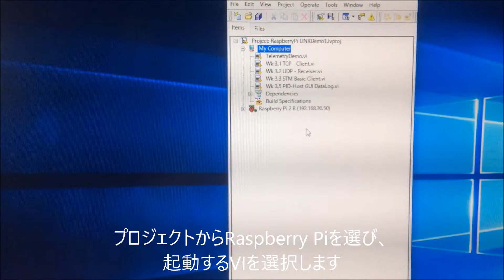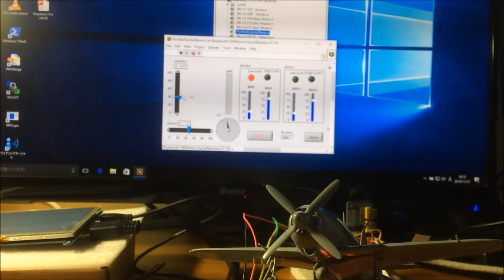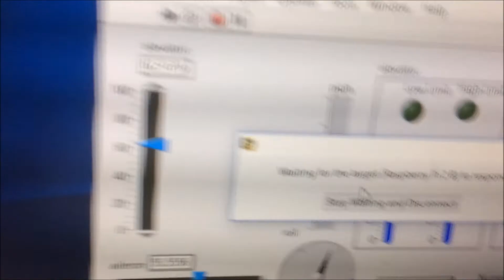Raspberry PIをLabVIEWとLINXで動かしてみる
LabVIEW DAYS2016で動かそうとして動かなかったデモを動画にしました。ほんとはこうなる予定だったんです。

・LINXはDigilent社のオープンソースプロジェクト。ＬａｂＶＩＥＷを組み込み環境で使えるようにするためのもの。BeagleBone BlackおよびRaspberry Pi 2/3に対応した。
動く仕組みは以下を参照。

・駆動装置
マイクロ・サーボ SG90 & ミニ２軸カメラマウント＋PCA9685 16Channel 12bit PWM サーボドライバー(￥3000ぐらい)

・状態検出（センサ）
SODIAL(R) GY-521 MPU-6050　3軸ジャイロ+3軸加速度センサ（￥500ぐらい）

・スピーカー＆モニタ
cocopar Raspberry Pi対応 5インチ HDMI LCD とMAG-LAB mimo speaker
VS-E100（一万円ぐらい）

・ハセガワ 1/72 日本海軍 三菱 J2M3 局地戦闘機 雷電（￥580）

・LINXに関する情報
：LabVIEW MakerHub LINX

：LabVIEW MakerHubによるRaspberry PiのLチカ　(1)